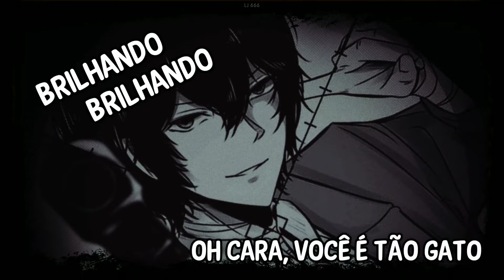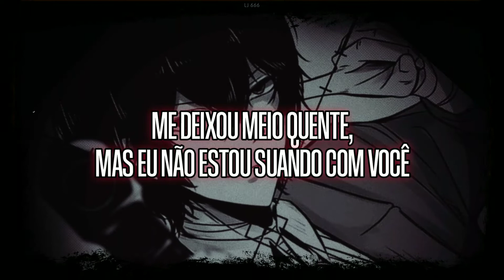Britney Spears (ft. Sabi) - [Drop Dead] Beautiful [Tradução/Legendado]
Tradução da música "Lindo (de morrer)", espero que gostem 🖤

⛧Lyrics⛧
Oh...

Diamond, diamond, shining, shining, oh boy, you so fine
Gotta be the finest thing that I seen in my life
I will pay whatever just to get a better view
And yeah, your body looks so sick, I think I caught the flu

Look at you, look at you
Be my sweetie, be my honey tonight

Boy, you know, you're beautiful
I know you heard it before
Boy, you know, you broke the mold
Nobody even comes close
You're some kind of fine

You must be B.I.G, because, you got me hypnotized
Whoever said that beauty's on the inside is a liar
'Cause, what I'm looking at right now would make a big girl cry
So fasten up your seatbelt, it's gon' be a bumpy ride

Oh... I think I like you... Sabi!
Boy, boy, look at you
I wanna get, get, get next to you
Got me kinda hot, but, I ain't sweatin' you
Steam me like like a pot full of vegetables
Boy, boy, look at me
I know you wanna touch, but, it ain't for free
I don't need your money, I just want your D
Boy, come over here with your sexy ass

Oh...
Yeah...
Ow...
Boy you know!

🛐Meu Discord: you better work womanizer #9209